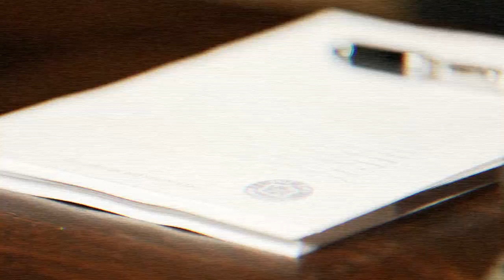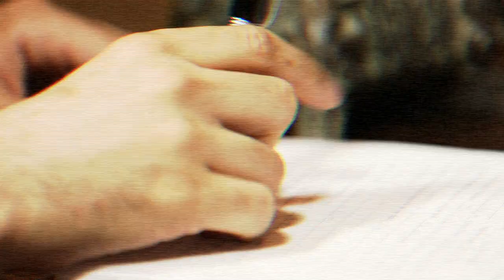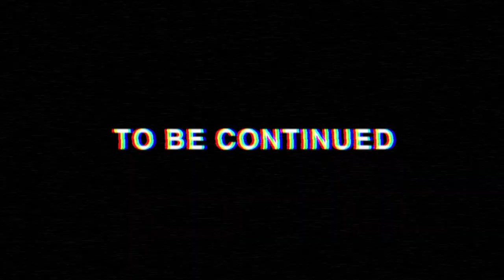DIRECT HIT! • BRAINLESS GOD: CHAPTER VIII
DIRECTHITSUCKS.COM
REDSCARE.NET

FROM BRAINLESS GOD, THE NEW ALBUM FROM DIRECT HIT
NOW AVAILABLE DIGITALLY & ON CD
RED SCARE INDUSTRIES

PRODUCED BY JON GOOD, CAROLINE JAECKS, ERIC BASKAUSKAS, LOGAN MITCHELL
DIRECTED BY DYLAN BROWN
EDITED BY LOGAN MITCHELL & CAROLINE JAECKS

MUSIC WRITTEN BY DIRECT HIT • LYRICS BY NICK WOODS
PRODUCED BY MIKE KENNERTY
MIXED BY JON DREW